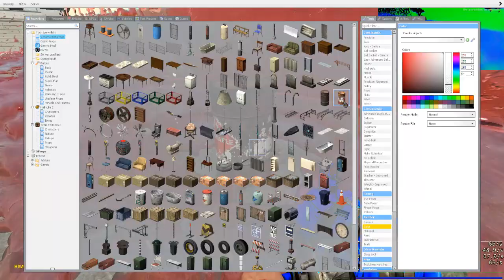the funny liquid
I think my reaction force calculations are off